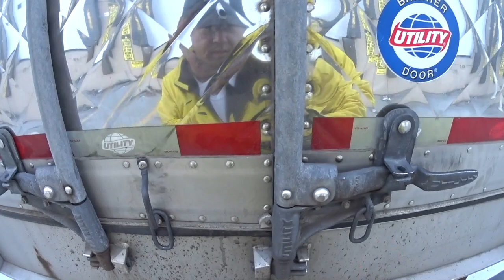3204 Back it up Babyblue Sturtevant Wisconsin